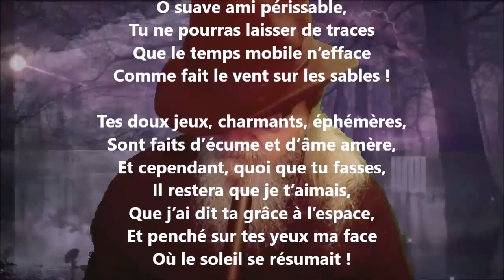Poème de l’amour LXIV - Anna de Noailles lu par Yvon Jean